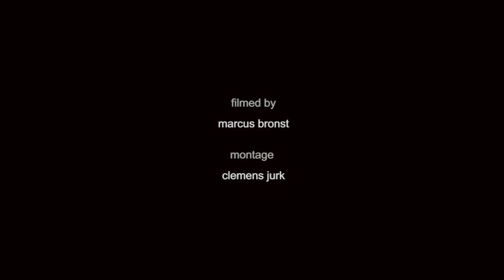a downright late summer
no bangers required, dude. // filmed by marcus bronst // edited by clemens jurk // music: dj saibz & rukey "good day"